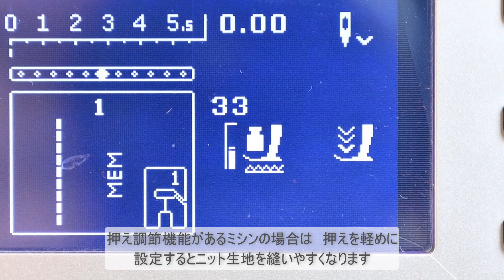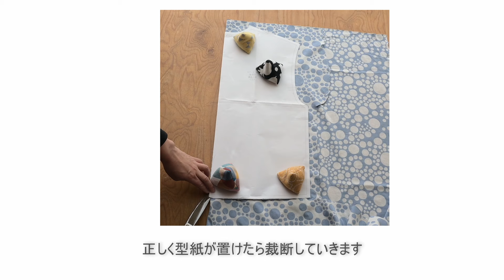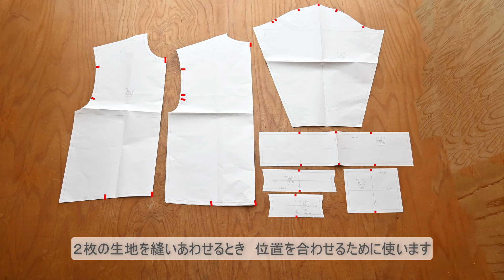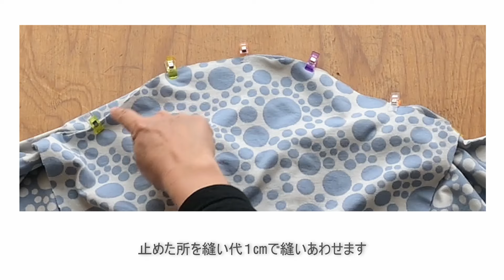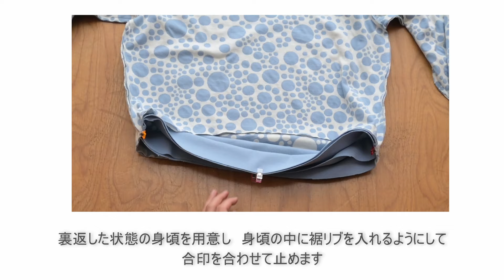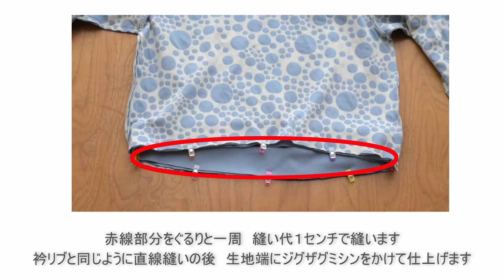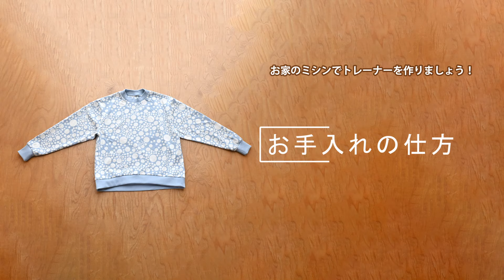お家のミシンでトレーナーを作りましょう！縫い方動画～ロックミシンがなくても大丈夫～maffonのニットでつくるファミリートレーナー 初心者さんでも大丈夫 ソーイング 型紙 DIY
お家にある家庭用ミシンでトレーナーを縫ってみませんか。人気のファミリートレーナーの型紙を使って、家庭用ミシンでトレーナーを作る作り方です。
maffonのリバーシブルジャガードニット生地は適度な厚みがあるので、ニット生地用ミシン糸、ミシン針などをそろえれば、お家のミシンでもトレーナーが作れてしまうんです！

さらにほつれにくいので、生地端の処理も基本はしなくても大丈夫！（リブ部分と衿、裾、袖口のみ、縫い代を安定させるためにジグザグミシンをかけています）

初心者さんも是非挑戦してみてくださいね♪綿１００%、ふわふわのmaffon生地で作ったトレーナーは着心地最高、さらに自分で作ったものだと愛着がわきますよ♪

0:00　イントロ
0:52　用意するもの
2:57　①生地を裁断します
4:42　②伸び止めテープを貼ります
4:58　③肩を縫います
5:34　④衿を付けます
9:29　⑤袖を付けます
11:00　⑥脇を縫います
11:55　⑦裾のリブを付けます
13:47　⑧袖口のリブを付けます
15:15　完成

maffonのリバーシブルジャガードニット生地（生地巾150㎝）1.5ｍ
スパンフライス生地　50㎝
ニット生地用ミシン糸
ニット生地用ミシン針
伸び止めテープ
ソーイングクリップ（待ち針でも可）
アイロン
家庭用ミシン

◆型紙・生地のご購入は
リバーシブルジャガードニット生地のお店 maffon

■ファミリートレーナー型紙はこちらからお求めいただけます。

■裁断時に便利♪テトラウェイトの作り方（無料レシピ）

◆maffonのリバーシブルジャガードニット生地はとっても珍しい、表と裏で配色が変わるリバーシブル仕様。国内で染められた糸を使い、愛知県名古屋市の工場で熟練のニット生地職人たちが丁寧に作っています。綿１００％でふわふわの肌触り。敏感肌や赤ちゃんにも安心です。
ほかにも可愛い生地がたくさんあります。ぜひHPをのぞいてみてくださいね。

◆作ったら　maffonレシピ作りました　のタグをつけていただけると嬉しいです！

◆maffonの生地は商用利用可能です。maffonの生地を製品にしての販売に関しては問題ありません。その際、クレジット表記に「使用生地（型紙）：maffon」と入れていただけると嬉しいですが強制ではありません。クレジット表記なしでも大丈夫です。maffonの生地・型紙の転売は禁止しています。